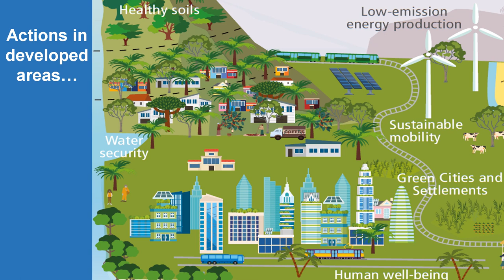Human activities that protect, conserve & restore ecosystems for climate resilience | My Zero Carbon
Actions to protect, conserve and restore the natural environment to make our planet more resilient to Climate Change.

Activities inlcude:
Protecting and restoring mangroves
Protecting and restoring ecosystems like reefs, seagrass, diverse and indigenous trees & shrubs and peatlands
Establishing sustainable fisheries
Agroecology
Low emission energy production
Protecting and restoring healthy soils
Reforestation
Sustainable Tourism
Rainwater harvesting
Green cities and settlements

original graph from: Climate Change 2022 - Impacts, Adaptation and Vulnerability, IPCC 2022
Read more about the graph on page 311 of the full report.
Music from Mixkit (free licence for commercial use).

My Zero Carbon is a non-profit Climate Change communication and action project to enable and inspire people to take positive actions on ClimateChange via helpful and practical tips and tricks and animated & live image videos.